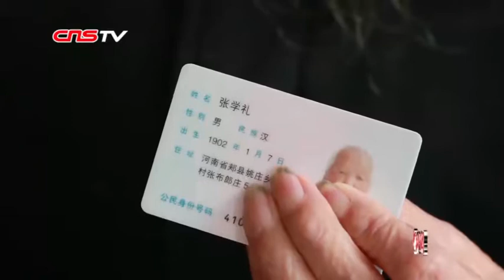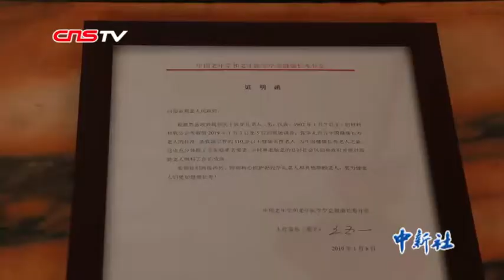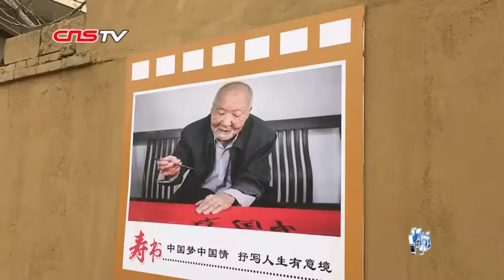河南117岁老人长寿有秘诀：清茶淡饭不挑食 胸襟豁达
河南省郏县有百岁老人62位，年龄最长的117岁张学礼老人，不仅能顺溜的背出《三字经》全文，《论语》《诗经》《孟子》里的段落，而且挥毫泼墨也不含糊。谈到张爷爷的长寿秘诀，家人介绍，老人早起后会喝口茶水，早饭有豆奶、纯奶、鸡蛋，在配上一块软馒头或鸡蛋糕，午饭一碗简单的稀糊糊面条或饺子，而后再喝点茶，晚餐一般喝碗汤，常年生活规律，不抽烟不喝酒，而且胸襟豁达。